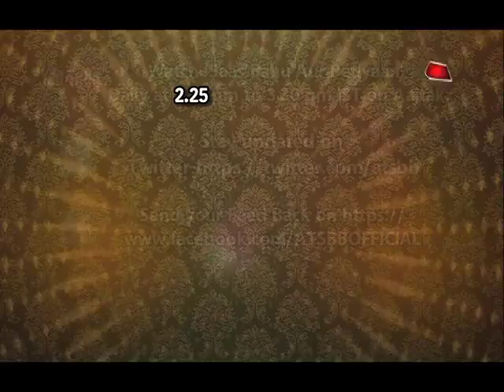Gathbandhan: WHAT! Dhanak To MARRY Other Guy?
Checkout the video to know why Dhanak is getting marry to other guy in colors serial Gathbandhan.